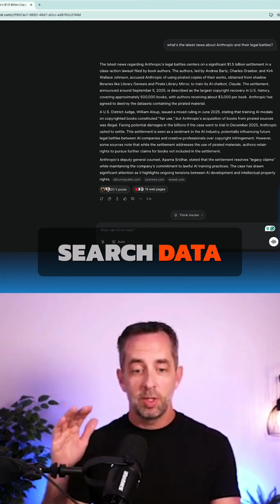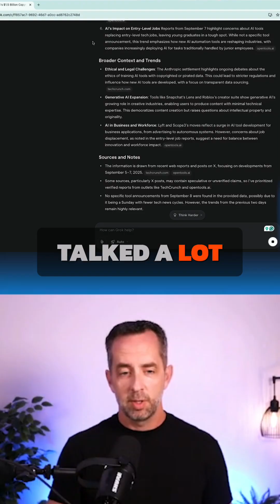Grok AI's Real-Time Data: Latest AI News Uncovered!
Can Grok deliver up-to-the-minute intel? It puts AI news to the test, revealing updates on Anthropic's legal battles and the latest AI tools from Roblox and Snapchat. Grok might just rival Perplexity for real-time insights.